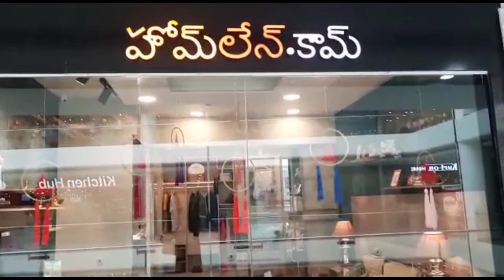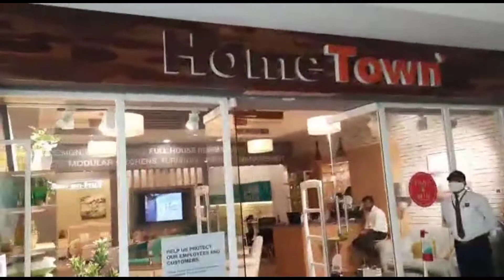|| AMB Mall Sarath City Capital Mall || Mahesh Babu Mall Food court, Jewellery, Kurtis|| Hyderabad